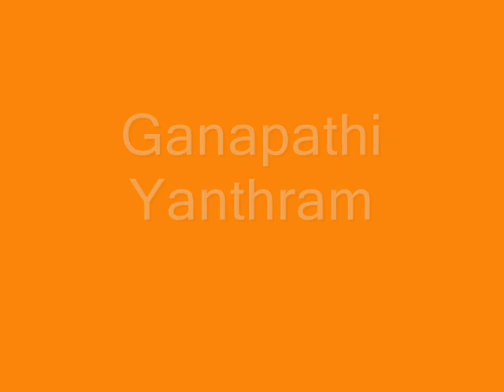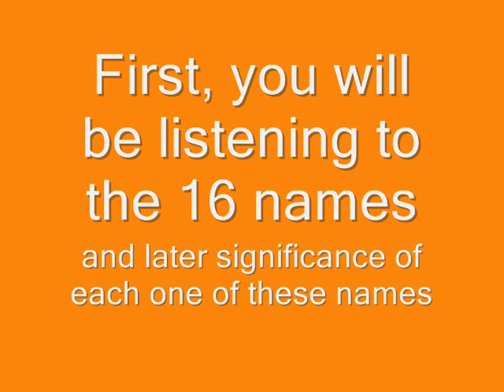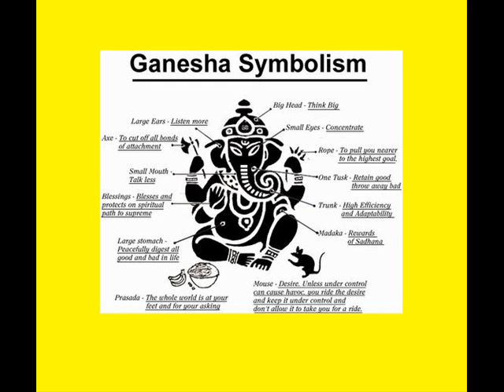வேழமுகா!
வேழமுகா! உன் ஷோடசநாமம்
ஓதிடில் நிலவும் உலகினில் க்ஷேமம் !

                          சுமுகா! உந்தன் சுந்தரநாமம்
                         செப்பிட சித்திக்கும் ஞானப்ரகாசம்;
                         ஏகதந்தா! உன் இணை இல்லா நாமம்
                         இசைப்போர் உள்ளத்தில் பொங்கும்பரவசம்.!

                           கபிலா! உந்தன் கனிரசநாமம்
                           கூறிடக்கிடைக்கும் உன் கருணாகடாக்ஷம்;
                           கஜகர்ணா! உன்கவின்மிகுநாமம்
                           பாடிடக்கூடிடும் முடிவினில் மோக்ஷம்!

                            லம்போதரா!உன் நிர்மல நாமம்
                            நவின்றிட நிலைத்திடும் நித்யானந்தம்;
                           விகடா!உந்தன் உன்னத நாமம்
                           உரைப்பவருள்ளத்தில் உறைந்திடும் சாந்தம்!

                              விக்னராஜா!உன் நிகரில்லாநாமம்
                              பயின்றிடக்கரைந்திடும் பண்ணிய பாவம்;
                              விநாயகா!உன் இன்சுவைநாமம்
                              மொழிந்திட முறிந்திடும் முன்வினை யாவும்!

                                தூமகேது!உன் தேவாம்ருத நாமம்
                                தோத்தரித்தாலுண்டு துக்கநிவாரணம்;
                                கணாத்யக்ஷா!உன் கல்கண்டுநாமம்
                               ஒன்றே விக்னவிநாச காரணம்!

                                 பாலச்சந்த்ரா!உன் புண்ணியநாமம்
                                 பயின்று பணிந்தோம் உன்மலர்ப்பாதம்;
                                 கஜானனா!உன் அருமை நாமம்
                                அதற்கிணை ஒன்றெனில் அது சதுர்வேதம்!

                                 வக்ரதுண்டா!உன் ஒப்பில்லா நாமம்
                                 ஓதுவோர் வாழ்வினில் ஒழிந்திடும் தொல்லை;
                                 சூர்ப்பகர்ணா! உன் சுப நாமம்
                                 சொல்பவர்க்கென்றும் சோகமே இல்லை!

                                 ஹேரம்பா!உன் ஜகம்புகழ்நாமம்
                                 ஜெபிப்போர் குறைகள் யாவையும் தீரும்;
                                 ஸ்கந்தபூர்வஜா!உன் திருநாமம்
                                 ஸ்மரிப்போர் வேண்டியவை நிறைவேறும்!
Significance of All 16 names of Lord Ganesh
subbu thatha sings in Raag Atana